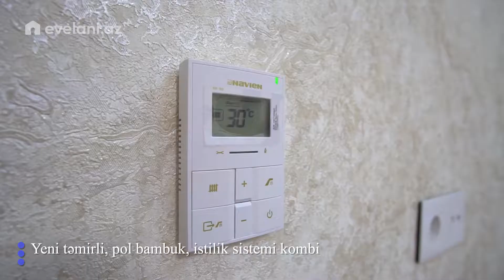SATILDI - Orbita MTK-da 3 otaqli, 106m², 160.000 AZN, Yeni Tikili - SATILDI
Nizami rayonu, Orbita MTK-da yerləşən mənzil SATILDI.
- 3 otaq
- 106 m²
- 160.000 AZN
- 4/17 mərtəbə
Orbita MTK- da yerləşən mənzil yeni təmirlidir. 2 eyvan və domafon  var. İsitmə sistemi kombidir, isti pol sistemi var. Sənədi Çıxarış olan mənzildə Qaz, Su, İşıq daimidir.
Bina haqqında: Əlif Hacıyev 23 ünvanında yerləşən mənzildə 7/24 təhlükəsizlik təmin olunur və təmizliyə nəzarət edilir, avtomobillər üçün yeraltı dayanacaq (parkinq) var. Binanın kommunal xidməti aylıq 30 AZN-dir.

🏗️Yeni tikili,
🏢Köhnə tikili,
🏠Həyət evi,
🏘️Villa,
🏡Bağ,
🏪Obyekt,
🏬Ofis,
🏞️Torpaq